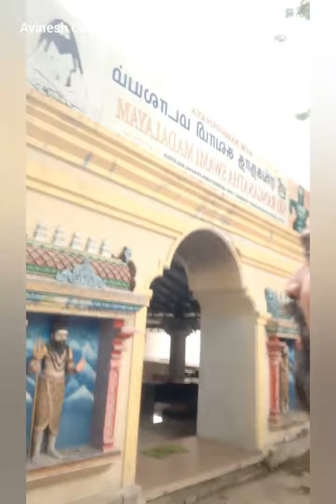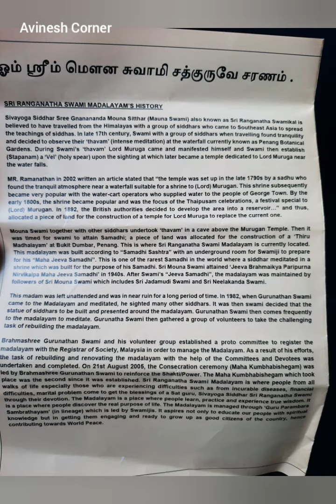Sri Ranganatha Swami Madalayam, Penang | Mouna Siddhar | Temples in Penang | Hindu Temples in Penang